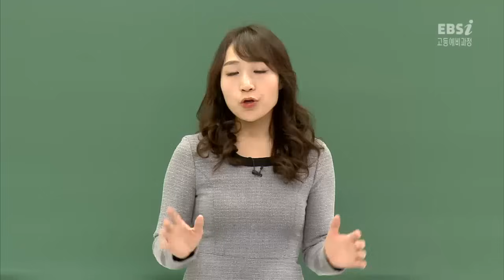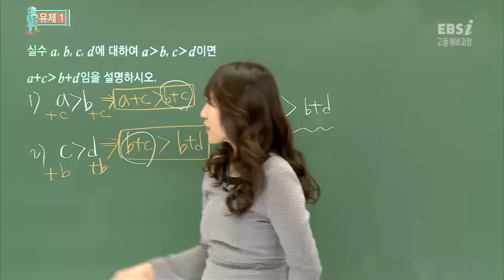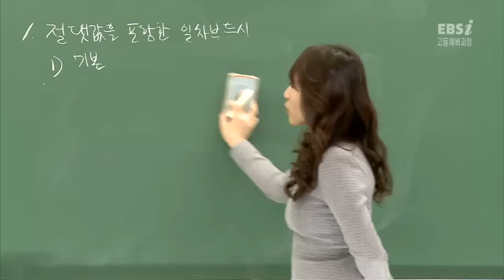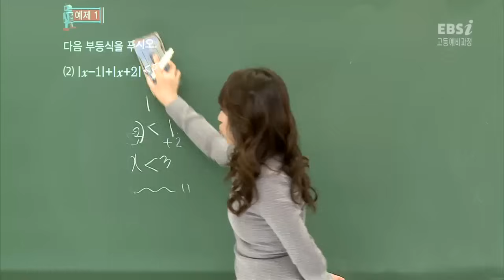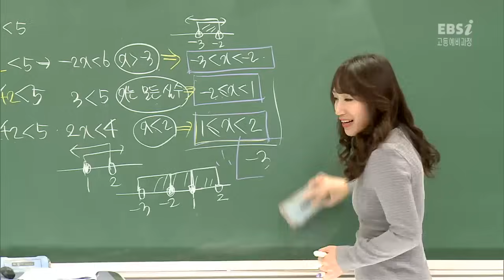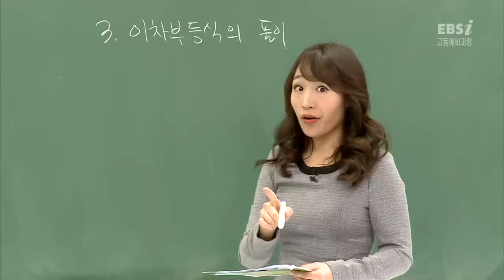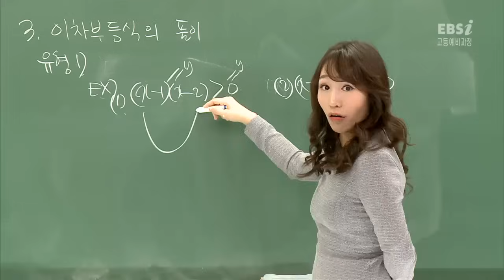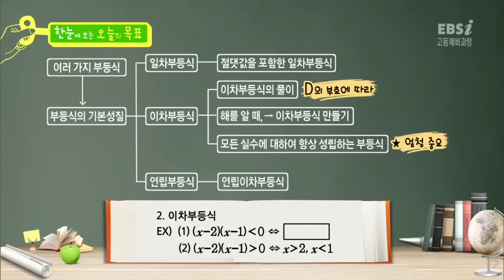[고등예비과정 수학 I] 18강 여러 가지 부등식 (1)